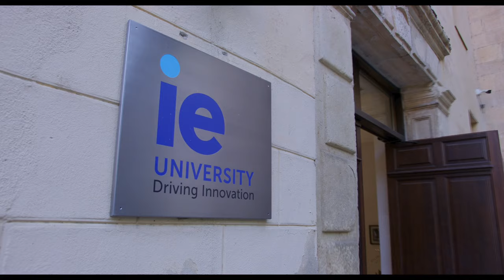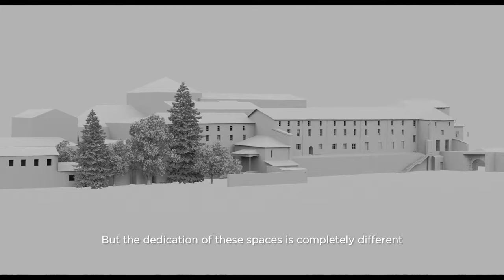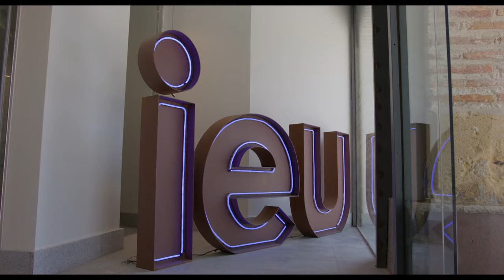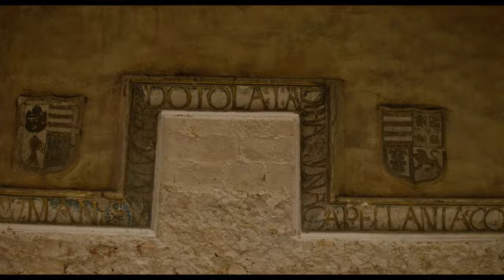The history of our Segovia facilities: From Roman ruins to IE University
Welcome to the Convent of Santa Cruz la Real, a place where you’ll study, relax and make friends during your time at IE University. First built in 1218, the site has been home to a monastery, a prison, an orphanage, a hospice, and most recently, the IE University Segovia Campus. Our campus is located in the ancient city of Segovia, a UNESCO World Heritage site that’s famous for its Roman aqueduct, winding streets and fairytale castle. What’s more, it’s just a 25-minute high-speed train ride from the bustling city of Madrid, where you’ll find the IE Tower and much more.